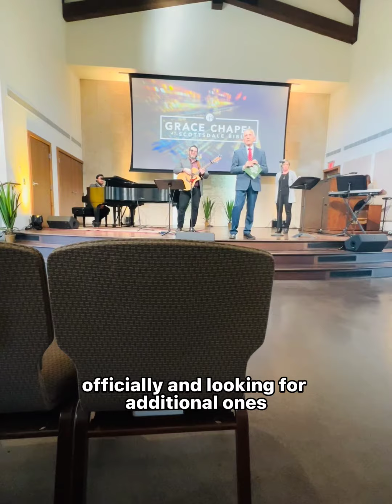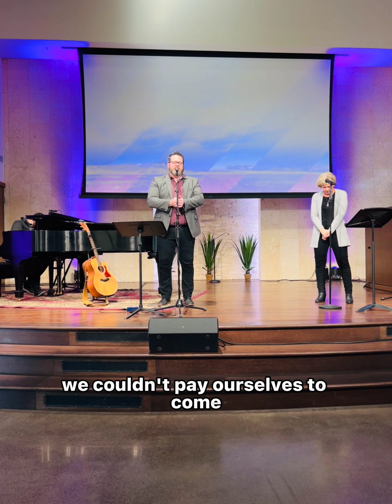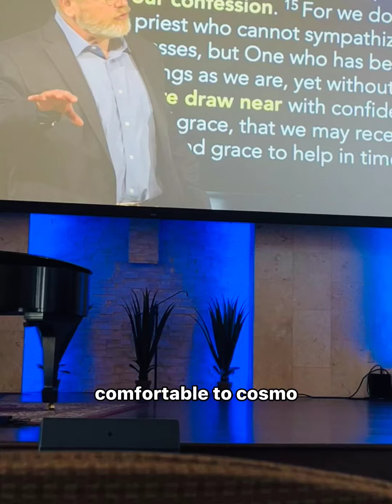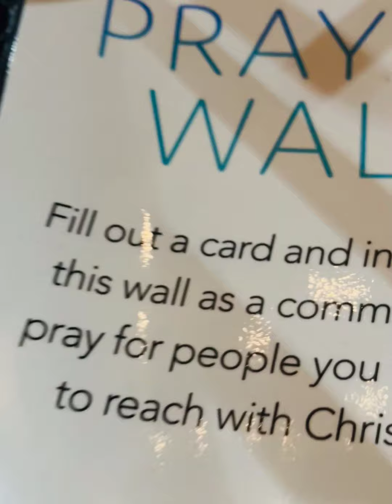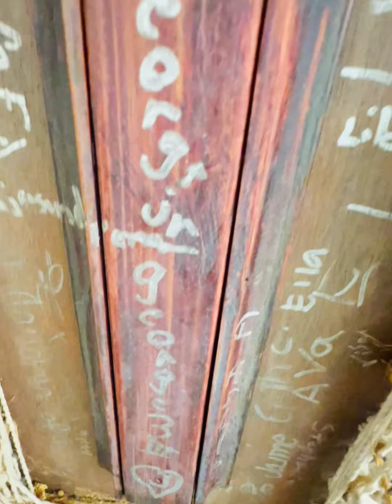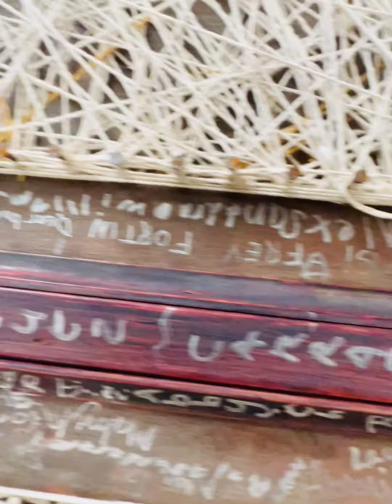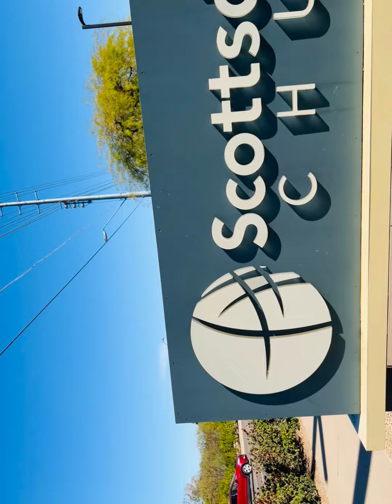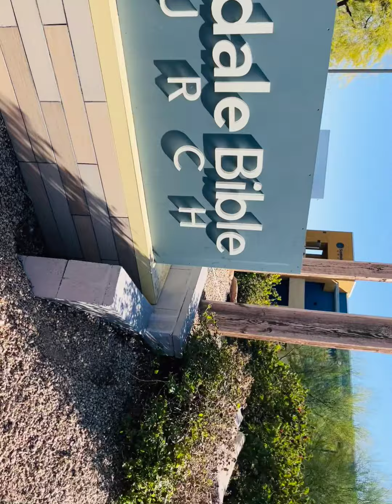Scottsdale Bible Church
What kind of church is Scottsdale Bible Church?
I love Scottsdale Bible Church with all my heart. It has the best atmosphere and everyone who works there loves it.
People work very well together and a Christ centered place.
Opportunity to meet with major Christian leaders. Interacting with lots of people is a common thing, so most people are good at socializing.
Hebrews 4:12
[12] For the word of God is living and active, sharper than any two-edged sword, piercing to the division of soul and of spirit, of joints and of marrow, and discerning the thoughts and intentions of the heart.
Hebrews 4:14
Jesus the Great High Priest
[14] Since then we have a great high priest who has passed through the heavens, Jesus, the Son of God, let us hold fast our confession.
Hebrews 4:16
[16] Let us then with confidence draw near to the throne of grace, that we may receive mercy and find grace to help in time of need.